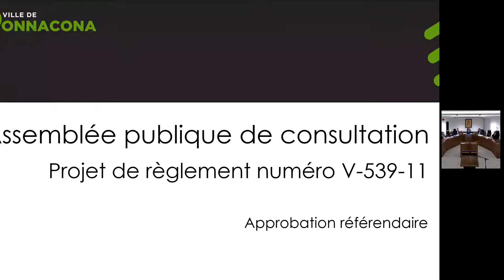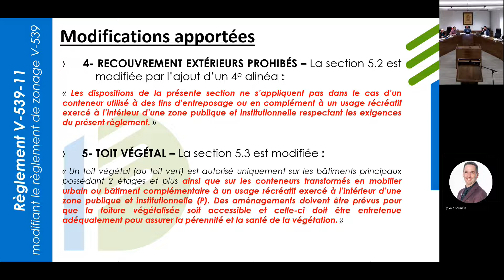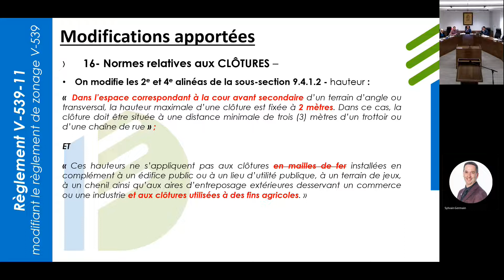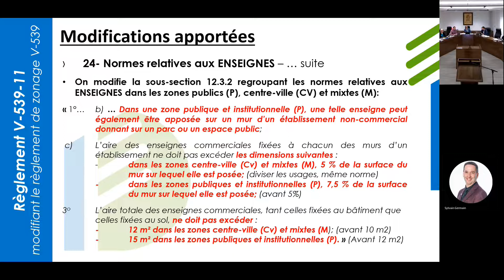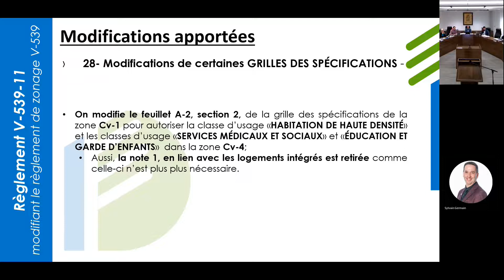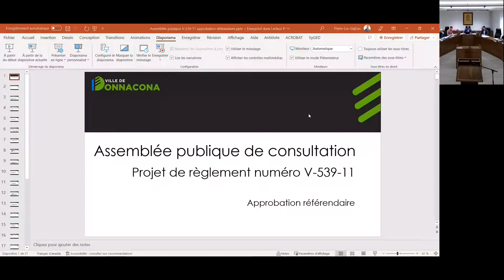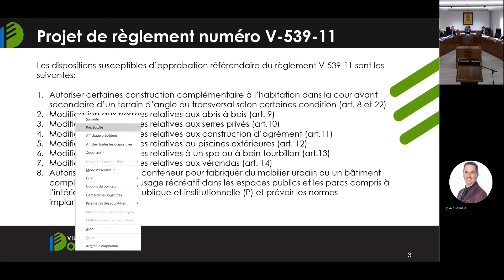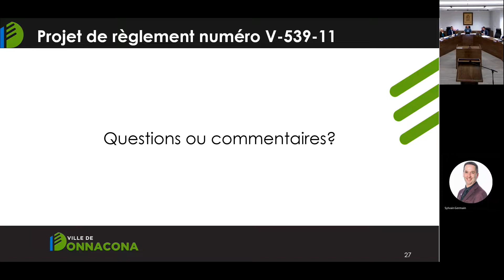Séance du conseil municipal du 14 novembre 2022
La Ville de Donnacona vous invite à visionner ses séances du conseil municipal qui se tiennent de nouveau dans la salle du conseil de l'hôtel de ville en présence du public.

Afin de favoriser la participation citoyenne, vous êtes invités à poser vos questions en lien avec l'ordre du jour, qui est disponible sur notre site internet.